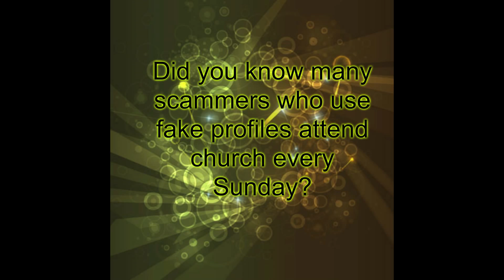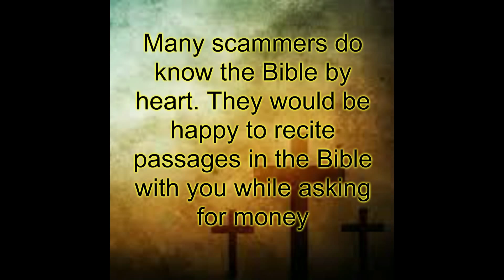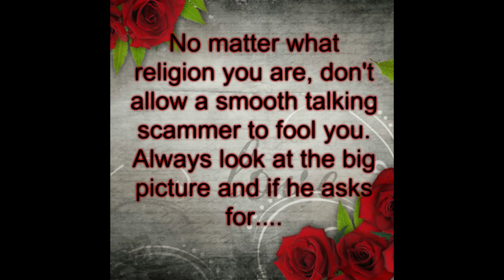Let's pray, I'll make you my prey!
Many scammers are very religious and target victims who are as well. Keep in mind scammers have a twisted way of looking at the subject of religion and victims. Let's take a look.

Music used with permission: Destination Unknown By: Ugonna Onyekwe